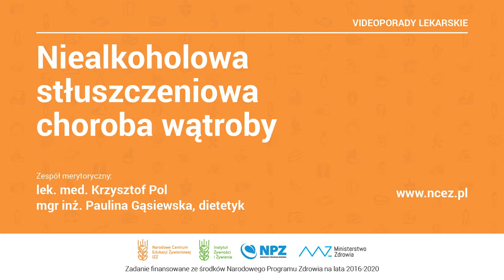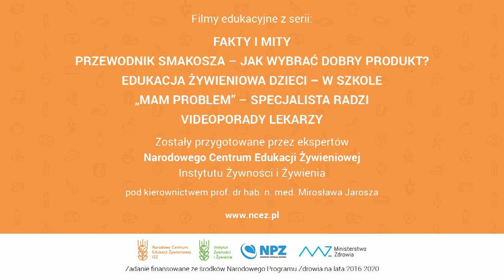NCEŻ, Wideoporady lekarskie: Niealkoholowa stłuszczeniowa choroba wątroby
Zespół merytoryczny:
lek. med. Krzysztof  Pol
mgr inż. Paulina Gąsiewska, dietetyk